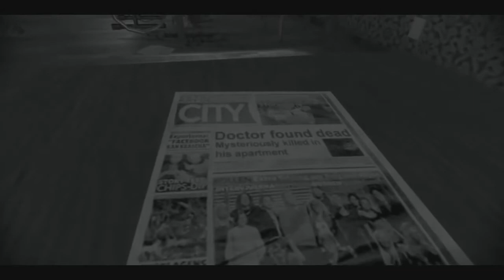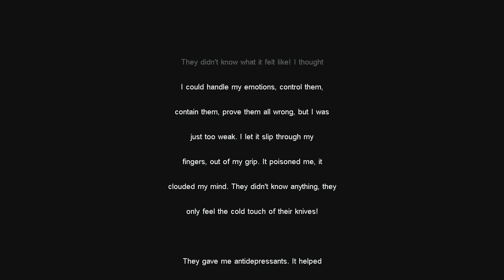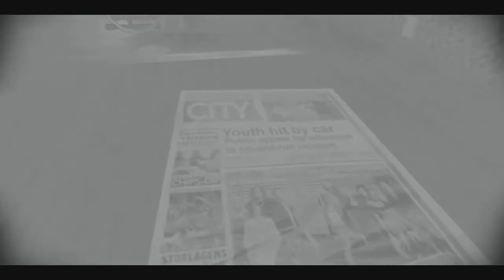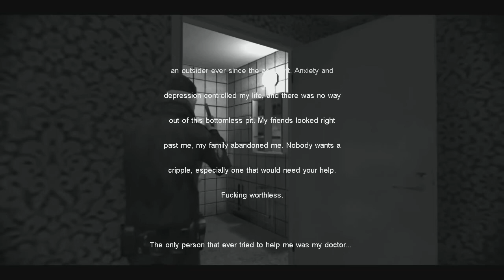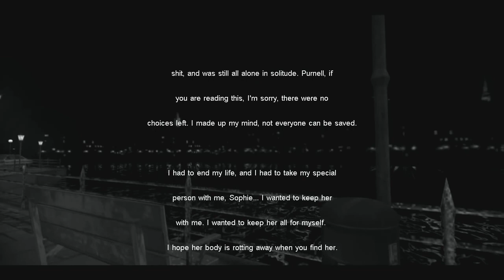Cry Of Fear - All Endings Explained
Video - All Endings Cry Of Fear
Explanation, text version: